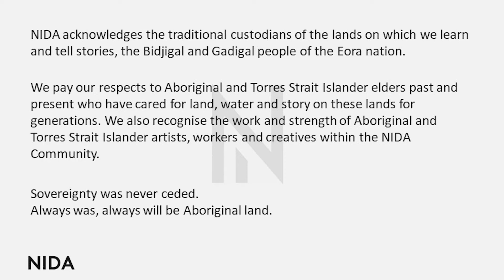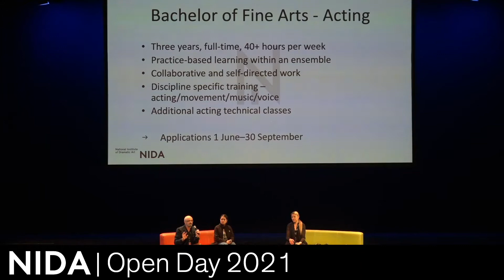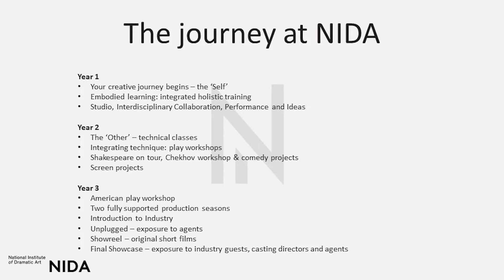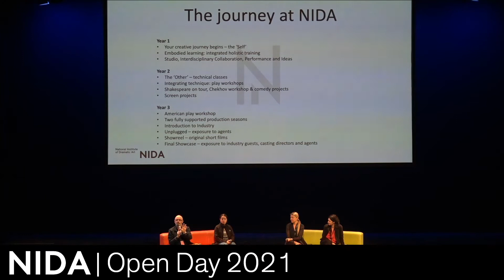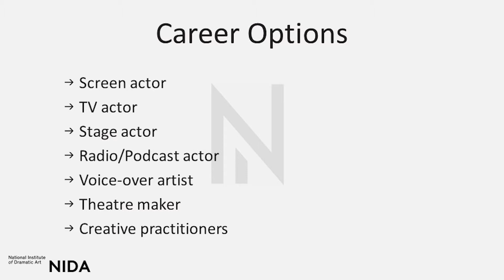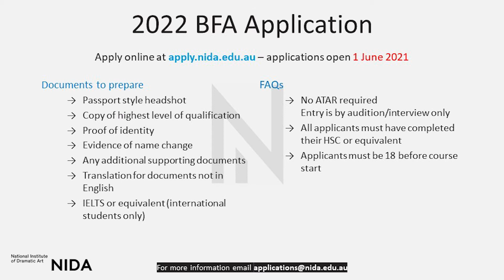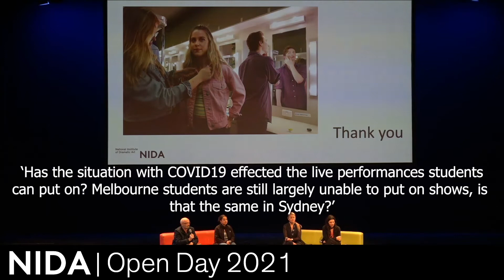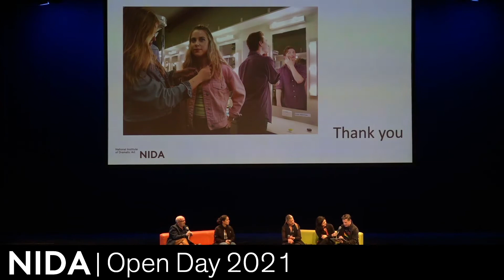NIDA Open Day 2021 | BFA Acting Course Talk and Q&A